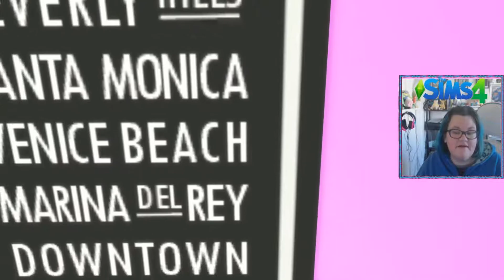Happy Birthday Charlie! # 7 (Sims 4 | Life of Phoenix Lockwood)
** Open me **

Hey Nite Fam! It doesn't seem like She's a chid! Should Phoenix continue to be friendly with Ryder? I think the chemistry is still there... What do you think?

-- Find Me! --